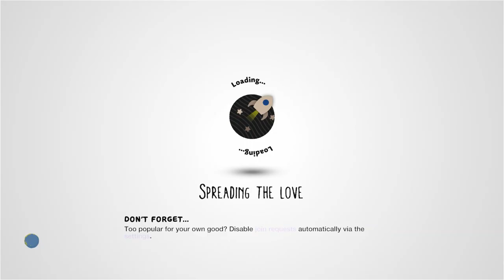rib by sunnysunshine54 - LittleBigPlanet 2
Description: There is no description for this level.

First Published: 25 Aug 2011
Last Updated: 5 Sept 2011

Chapters: N/A
Notes: